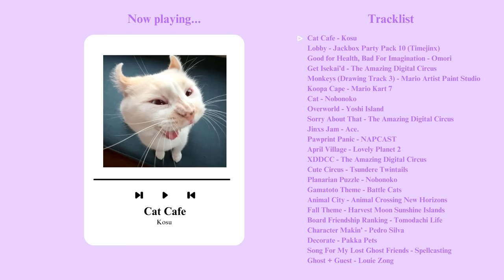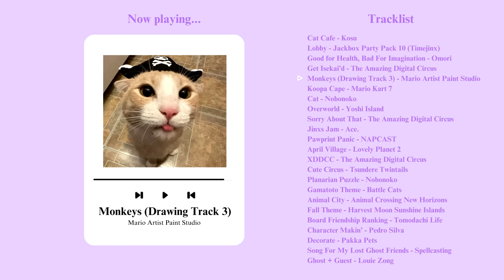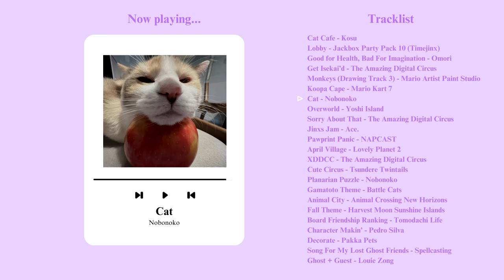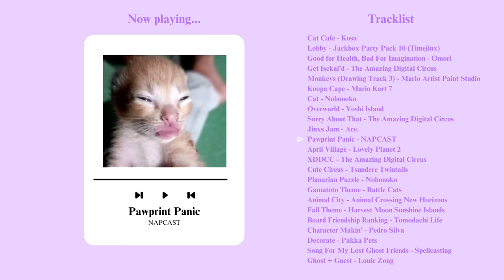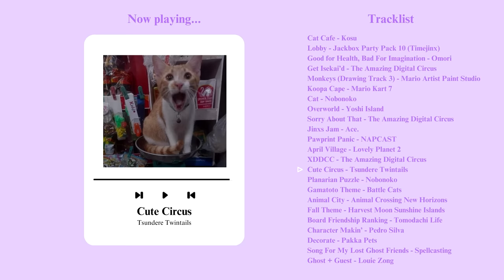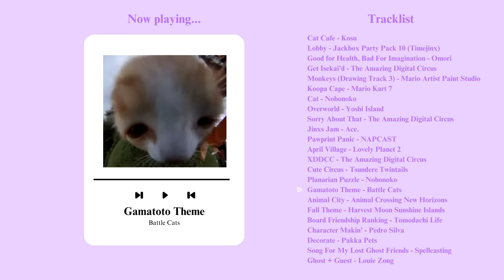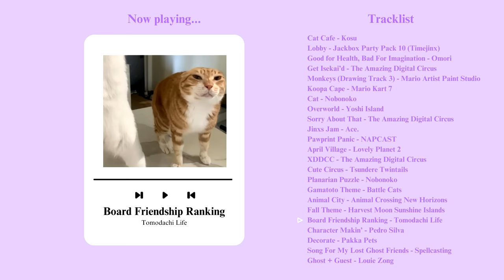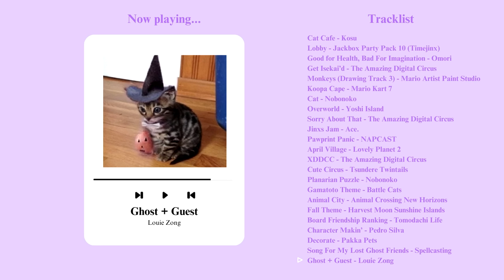A Very Silly Playlist That Will Tickle Your Brain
bleeeeeehhhh :PPPP

(some songs are not included because they are not available on that platform)

↳ 『 Tracklist 』
✦ 0:00 Cat Cafe - Kosu
✦ 2:15 Lobby - Jackbox Party Pack 10 (Timejinx)
✦ 3:47 Good for Health, Bad For Imagination - Omori
✦ 5:18 Get Isekai’d - The Amazing Digital Circus
✦ 6:08 Monkeys (Drawing Track 3) - Mario Artist Paint Studio
✦ 8:18 Koopa Cape - Mario Kart 7
✦ 9:47 Cat - Nobonoko
✦ 13:28 Overworld - Yoshi Island
✦ 14:59 Sorry About That - The Amazing Digital Circus
✦ 15:47 Jinxs Jam - Ace.
✦ 17:40 Pawprint Panic - NAPCAST
✦ 19:48 April Village - Lovely Planet 2
✦ 21:50 XDDCC - The Amazing Digital Circus
✦ 23:23 Cute Circus - Tsundere Twintails
✦ 26:27 Planarian Puzzle - Nobonoko
✦ 30:15 Gamatoto Theme - Battle Cats
✦ 31:04 Animal City - Animal Crossing New Horizons
✦ 32:55 Fall Theme - Harvest Moon Sunshine Islands
✦ 35:02 Board Friendship Ranking - Tomodachi Life
✦ 36:54 Character Makin’ - Pedro Silva
✦ 38:14 Decorate - Pakka Pets
✦ 40:09 Song For My Lost Ghost Friends - Spellcasting
✦ 41:43 Ghost + Guest - Louie Zong